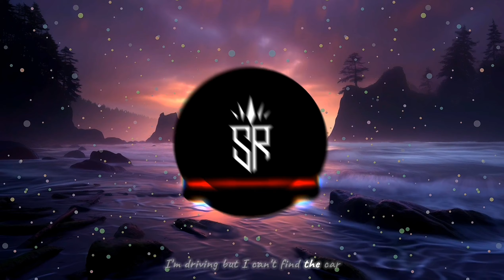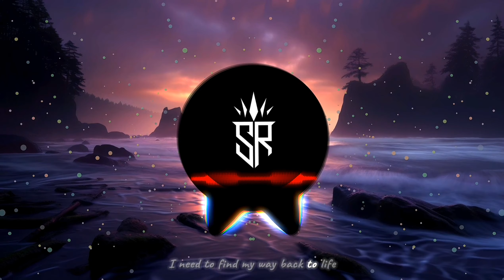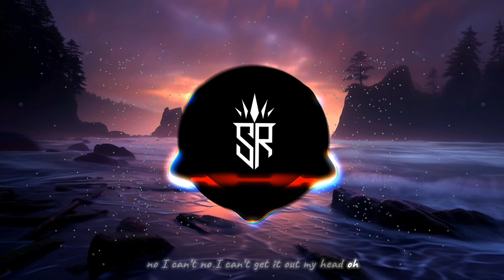RudyWade - Trapped in a Dream (Slowed + Reverb)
This is the song the vocals are just amazing and the lyrics is the best the guitar with the drums everything just fits .So for all the people who feels like they are trapped in a dream sit back and enjoy

Please note : This is not my song i only made the video edit which is all of my own design